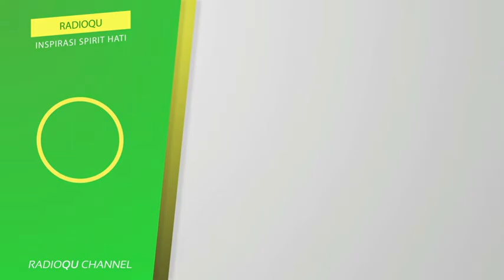#209 Bolehkah sholat sunnah dhuha dan tahajud berjamaah | Buya Yahya Menjawab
Bolehkah sholat sunnah dhuha dan tahajud berjamaah?